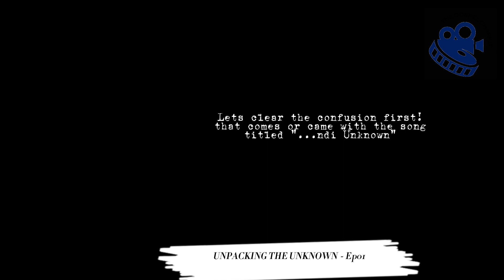In His Glory-Unknown !!